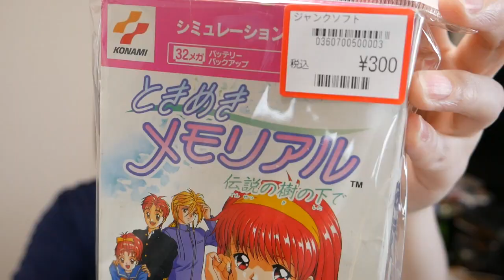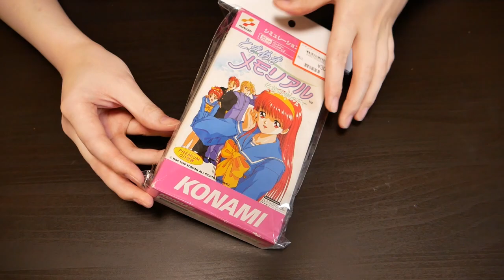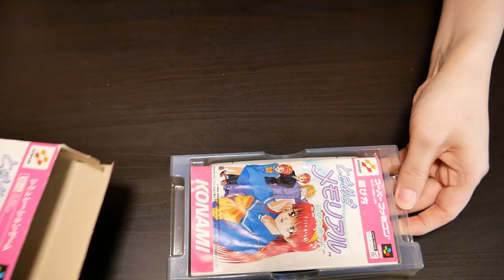まさかの珍品レア!!スーファミ特集 HARD OFF(ハードオフ)で買ったモノ紹介【ジャンク】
2019年、夏休み特別企画第２弾!!
HARD OFF(ハードオフ)でジャンクで購入した
珍品＆名作スーパーファミコンのソフトを紹介します。